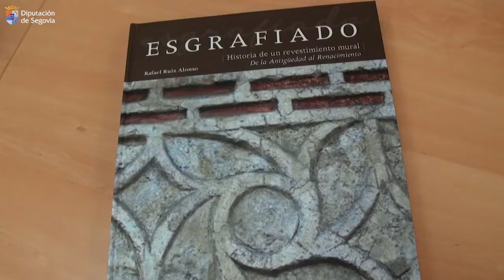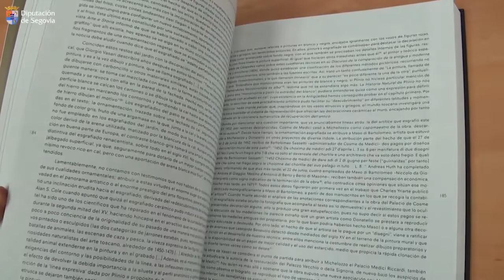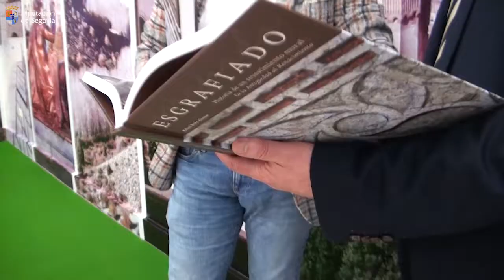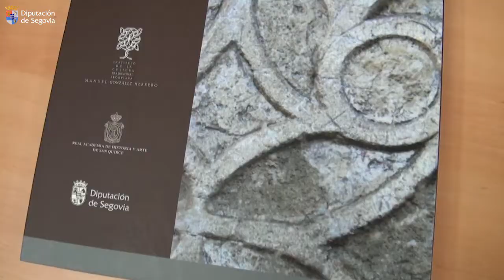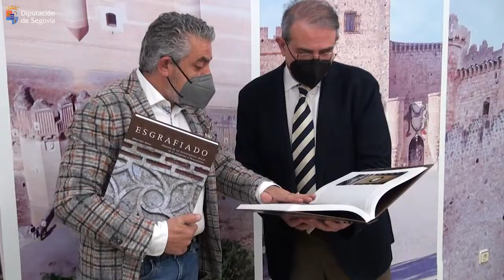Presentación de Esgrafiado: Historia de un revestimiento mural, de la Antiguedad al Renacimiento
Presentación del libro 'Esgrafiado: Historia de un revestimiento mural, de la Antiguedad al Renacimiento' de Rafael Ruiz Alonso